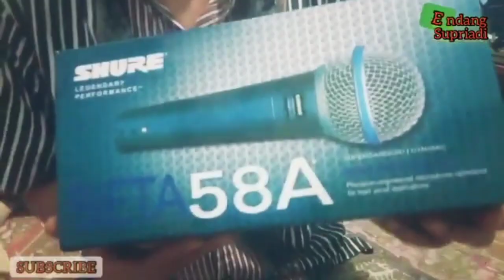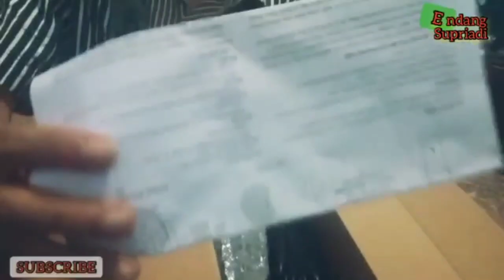riview || unboxing mic Beta 58a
riview mic Beta 58a